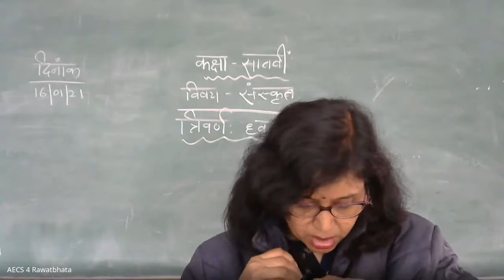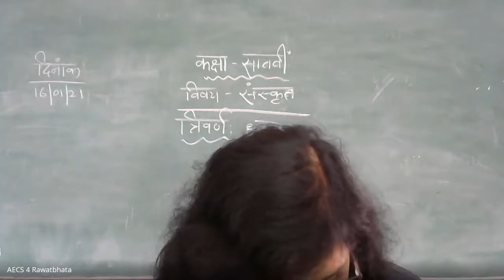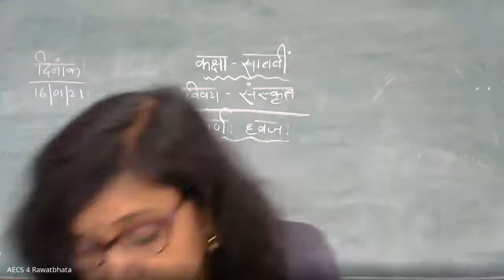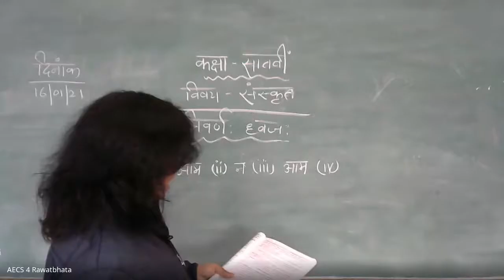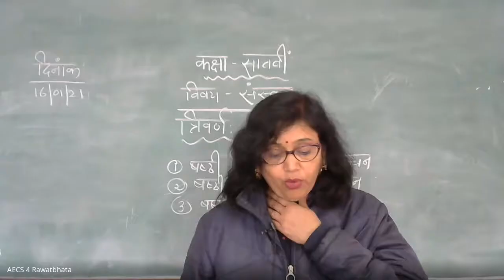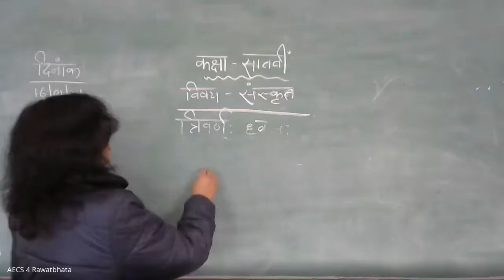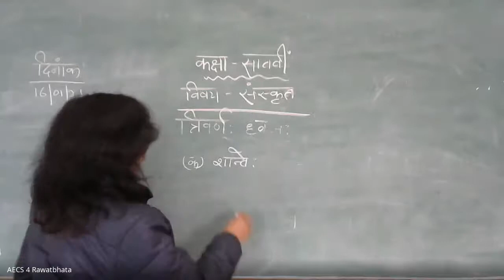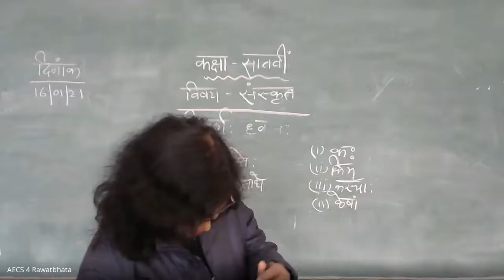Class VII Sanskrit, Trivarna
Ms Preeti Kumari
AECS-4, Rawatbhata